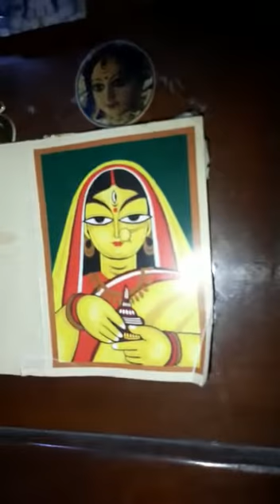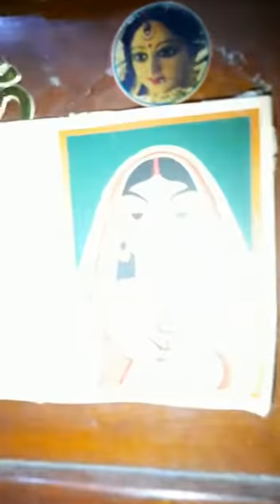JAGOTE TUMI RAAJA BY SWAGATALAKSHMI A PRAYER OF RABINDRANATH 113 NO SONG IN LOCKDOWN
LYRIC and TUNE by RABINDRANATH BRAMHOSANGEET

MUSIC ARRANGEMENT AND PLAY AND VIDEO BY SWAGATALAKSHMI DASGUPTA